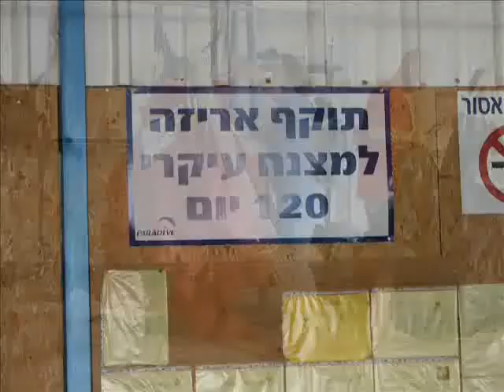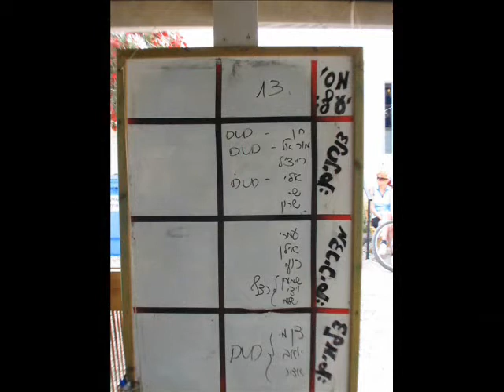מוראל צונחת צניחה חופשית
50 seconds of adrenalin

(50 seconds of silence from her)